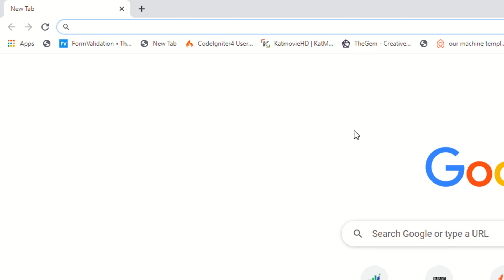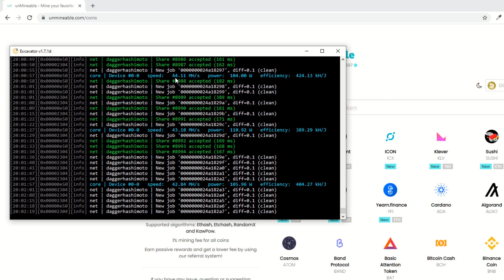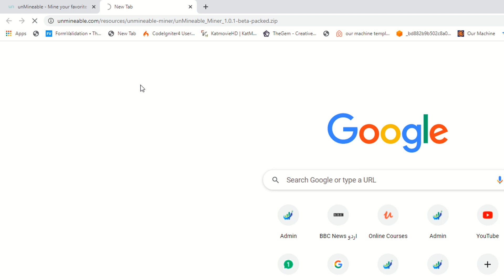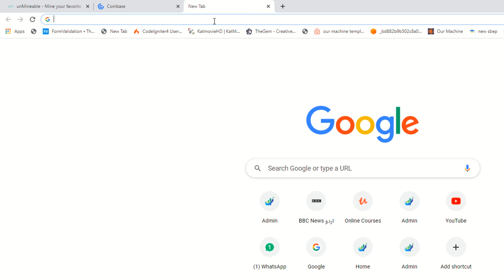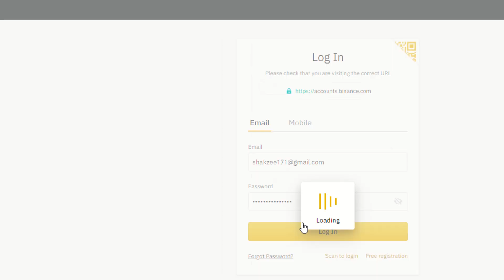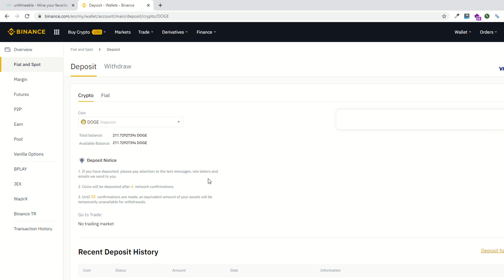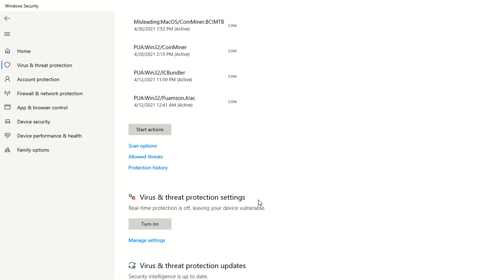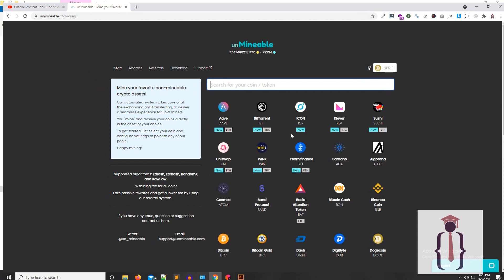How to mine dogecoin cryptocurrency in windows using unmineable | buy-sell dogecoin